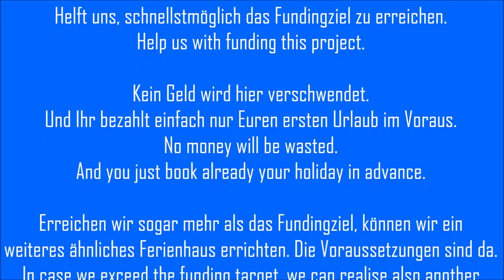ZKREEN | organic - fair - sustainable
ZKREEN|travel - We make holiday. Sustainable.

With ZKREEN|travel we want to provide an ecofriendly and sustainable way of holiday. In that case in Canada/Nova Scotia.
Our cottage is located on a beautiful idyllic lake. Surrounded by forest and a lot of water a relaxing holiday is guaranteed.

Travel with ZKREEN, travel GREEN.

WE WANT TO CHANGE THE WORLD.
Our organic t-shirts are produced in an environmental friendly way and are fair traded. And to gain our efforts for a global sustainability, we donate 100 % of our profit for sustainable projects and environmental protection.
We provide flats in renovated or in a sustainable way constructed buildings.
And last but not least we provide cottages in Canada, that are built sustainable and rund with green (own produced) solar-power.

Or the link above. || Oder über den Link oben.